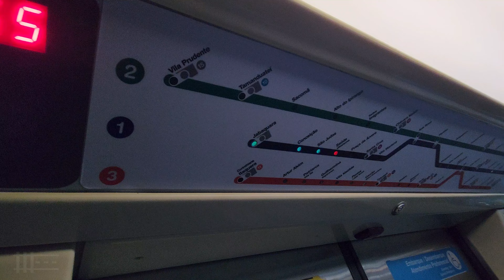Metrô | O trem J35 está na linha 1 azul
O trem J35 agora está circulando na linha 1 azul. Esse trem é simbólico por ter sido o último dos 98 trens e também da antiga frota A a passar pelo processo de modernização.
Antes da reforma, a composição A35 realizou suas últimas viagens na linha 1 azul. Após chegada da reforma como J35 no segundo semestre de 2018, o trem iniciou operação com passageiros na linha 2 verde. No final do mês de março deste ano, essa composição foi realocada para a linha 1 azul, que foi onde o trem realizou suas ultimas viagens quando era A35.
Confira no vídeo algumas imagens deste trem em operando na linha 1.

Gravação: 11 de abril de 2024